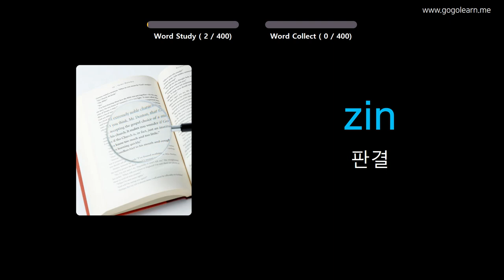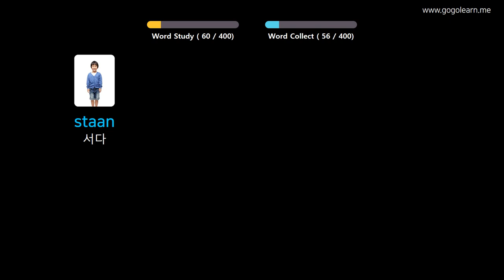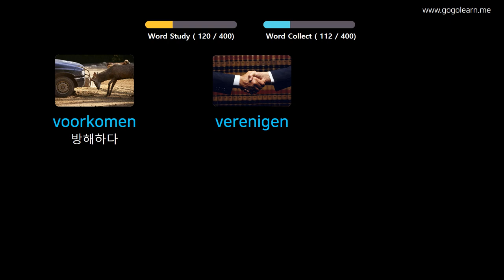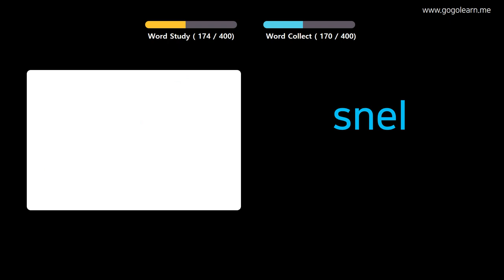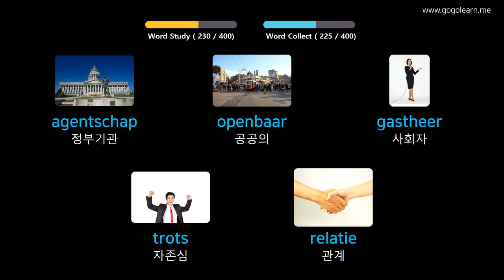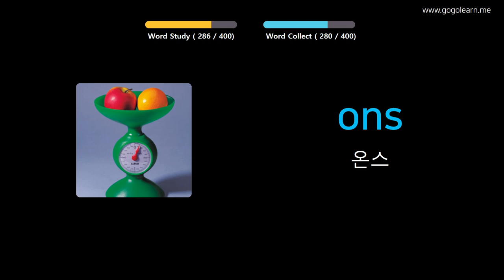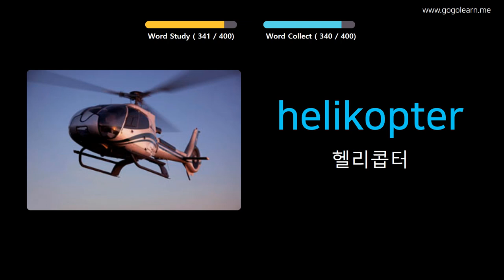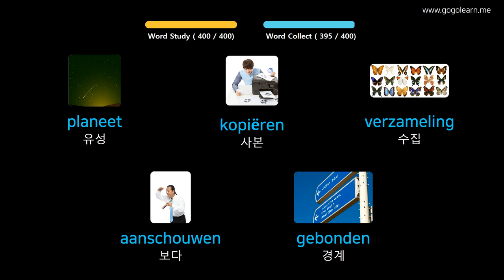사진을 통해 네덜란드 를 배우세요 |네덜란드어휘 중학교 3 | Golearn